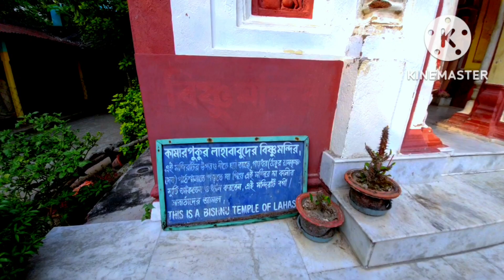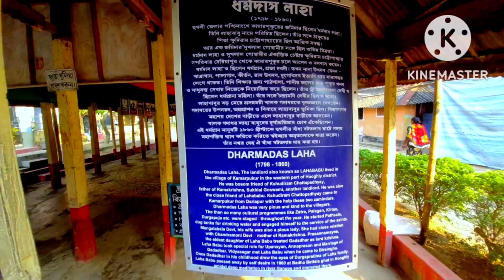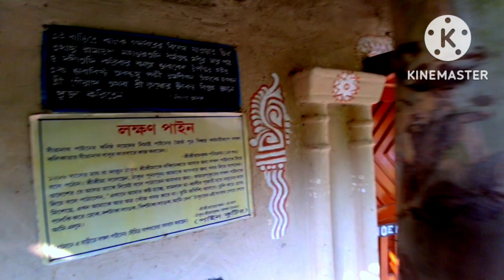JAYRAMBATI KAMARPUKUR ONE DAY TRIP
To celebrate my mother's birthday, we went to Jayrambati Kamarpukur for a day's trip. It was nice and wonderful and I shall remember Aseema Di for a long time.